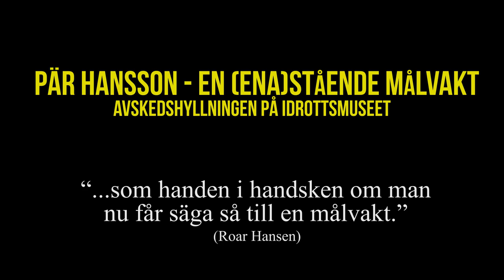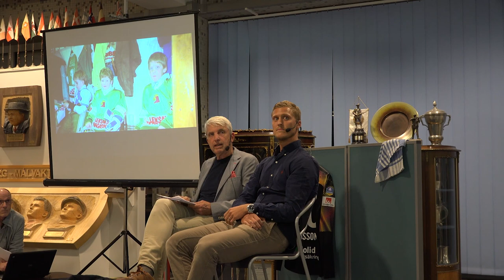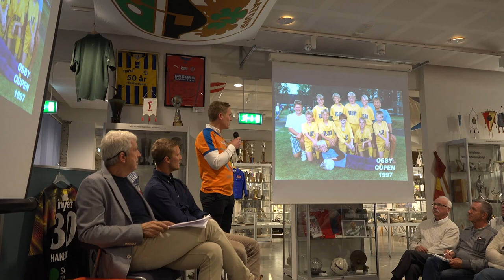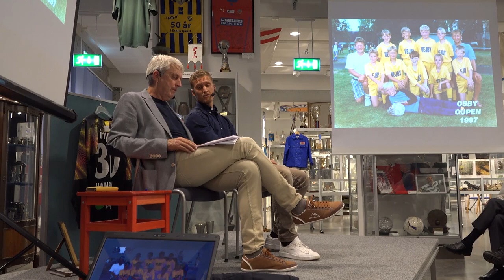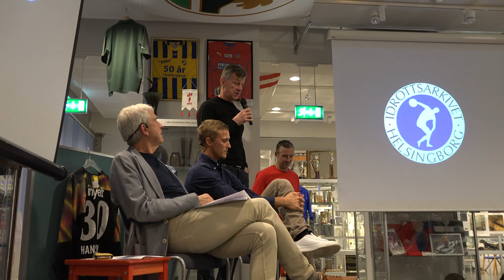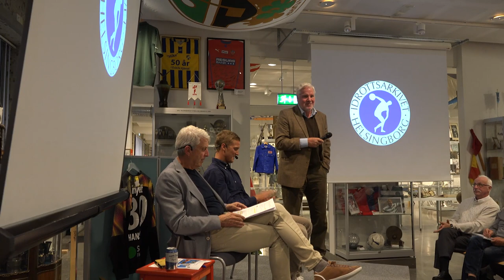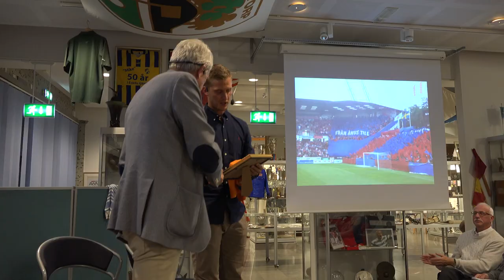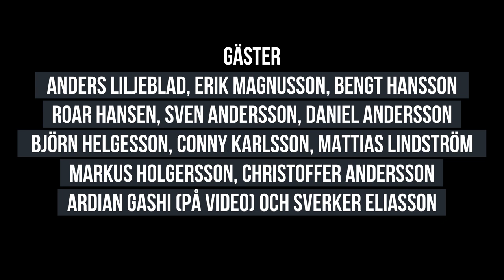FORUM I FOAJÉN DEL 6: Pär Hansson - en (ena)stående målvakt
När det var dags för Pär att lägga handskarna på hyllan, ordnade Idrottsmuseet en avtackningskväll, där en hel personer ur hans karriär - ända från knattetiden - var med. Om du tror att du vet allt om Pär Hansson, se detta, vårt eftersända program från 30/10 2019, och se om det inte finns nån kunskap som du saknar! (Se det gärna i vilket fall som helst).